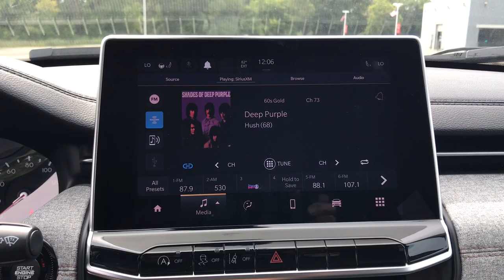2022 Jeep Compass Antioch, Gurnee, McHenry, Fox Lake, IL Kenosha WI 220282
Bright White Clearcoat New 2022 Jeep Compass available in Antioch, Illinois at Antioch Chrysler Dodge. Servicing the Gurnee, McHenry, Fox Lake, IL Kenosha WI area.   Used
2022 Jeep Compass Latitude Lux - Stock#: 220282 - VIN#: 3C4NJDFB7NT190361

Recent Arrival! Priced below KBB Fair Purchase Price! 2022 Jeep Compass Latitude Lux 4WD. 22/30 City/Highway MPGWe make it easy !!! We are excited to offer you great quality vehicle at a competitive and affordable price. We offer new, used and cerified Chrysler, Dodge, Jeep and RAM vehicles. Come visit Wrangler headquarters! We also carry an extensive selection of used cars, trucks and SUVs by other manufacturers. Our experienced and certified sales staff can point you in the right direction based on your individual vehicle needs. We also offer competitive financing, top tier service and a fully stocked inventory of Chrysler, Dodge and Jeep automotive parts.Here at Antioch Chrysler Dodge Jeep, our motto is  Nobody sells vehicles for less and we stand by that. Price includes: $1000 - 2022 National Retail Consumer Cash (Type 1/B) 22CN1. Exp. 09/06/2022